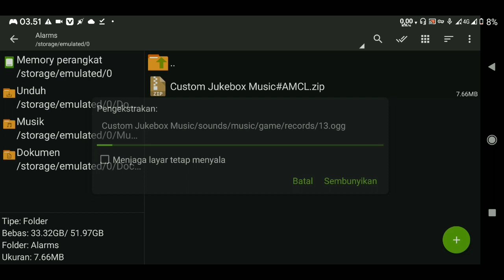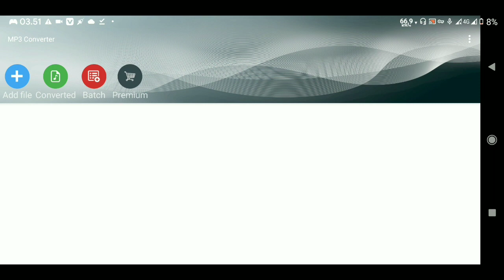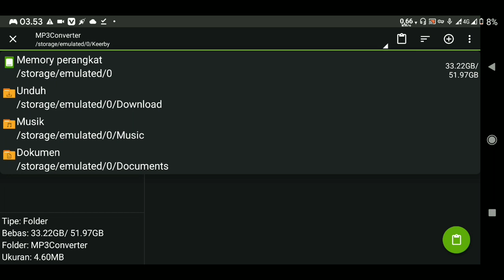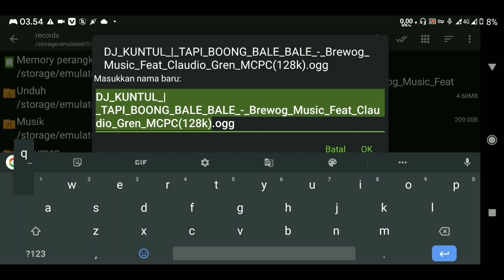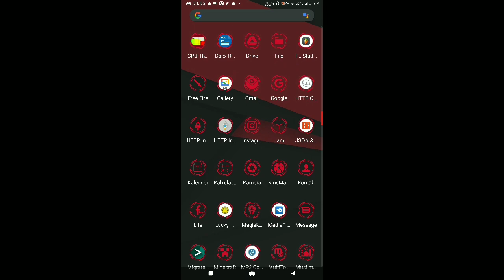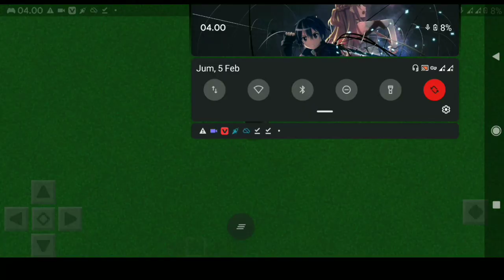Cara tambah lagu diminecraft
🛑MOD MENTAHAN MUSIC

🌀REKOMENDASI MINECRAFT

➡️LINK DOWNLOAD TEKSTURE HRJ AUDIO :

dilarang keras mereupload link asli dari channel ini

/DYSAII